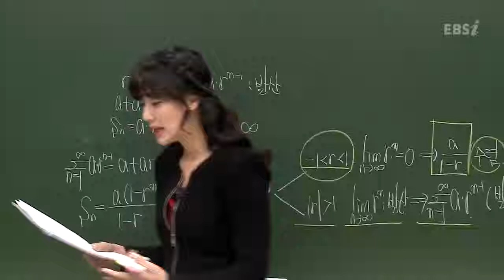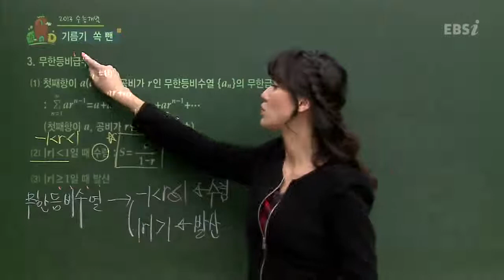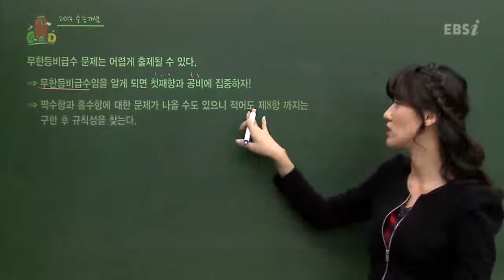EBS[수학] 수학I - 무한등비급수가 무엇인가요?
[2013 수능개념] 친절한 하영쌤의 수학I - 29강
- 무한등비급수가 무엇인가요?